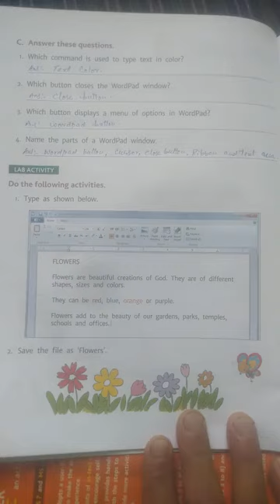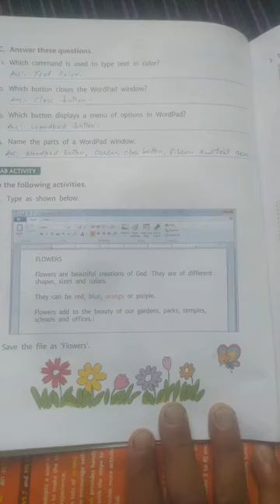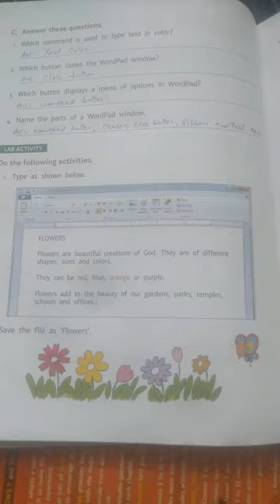class2nd Revision computer date 03 September day Friday chapter no 06